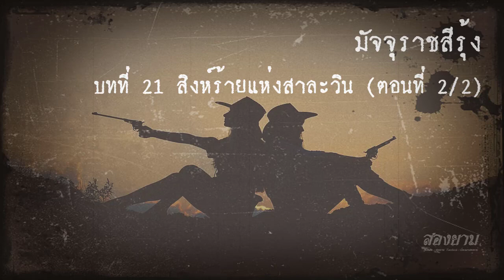มัจจุราชสีรุ้ง บทที่ 21 สิงห์ร้ายแห่งสาละวิน (ตอนที่ 2/2) | สองยาม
เช่าลิขสิทธิ์ถูกต้องจากผู้ประพันธ์ ref KC030122 ขอบคุณทุกๆท่านที่รับชม Like & Subscribe เพื่อเป็นกำลังใจครับ
กลุ่ม line สองยาม